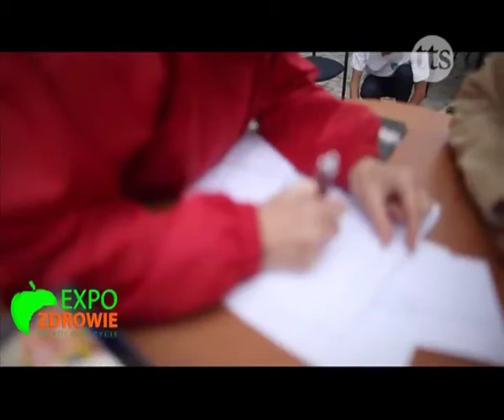ZAPROSZENIE NA "EXPO ZDROWIE"